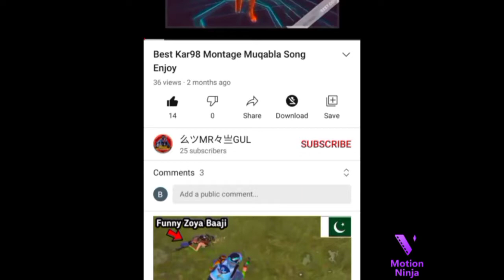MY 20 KILLS IN TDM.M24 WATCH TILL END.😁